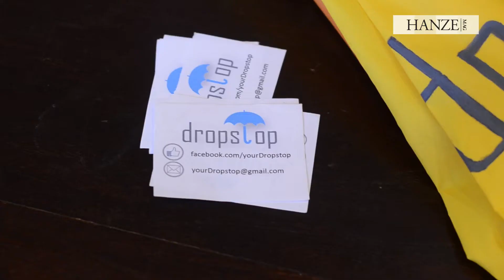HanzeMag report: IBS-students start umbrella-sharing company Dropstop